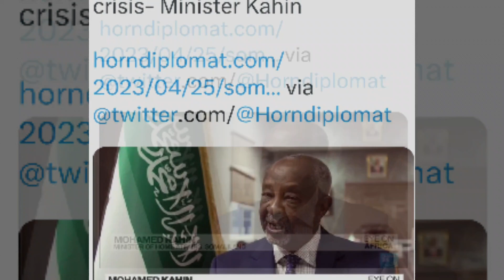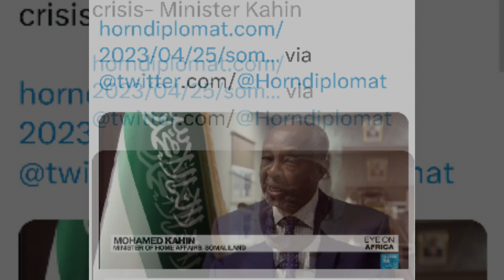Somaliland government shares dossier with UNSC on Las Anod crisis- Minister Kahin. Viva Somaliland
Somaliland government shares dossier with UNSC on Las Anod crisis- Minister Kahin